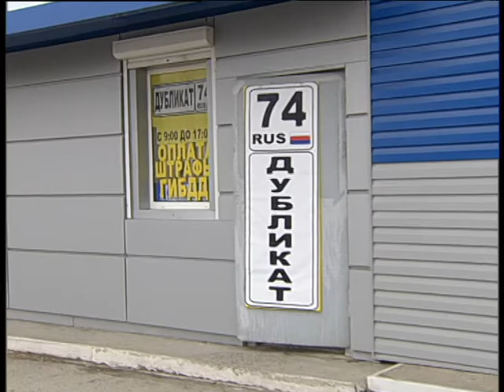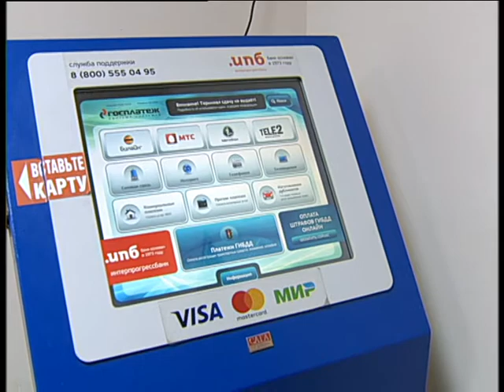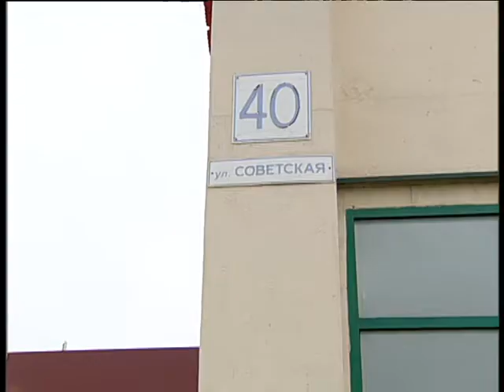Dublikat 74 11 19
Алексей Челейкин - изготовление номеров в Магнитогорске от фирмы Дубликат 74 11 19, Alexey Cheleykin - new car nomber by Dublikat 74 11 19